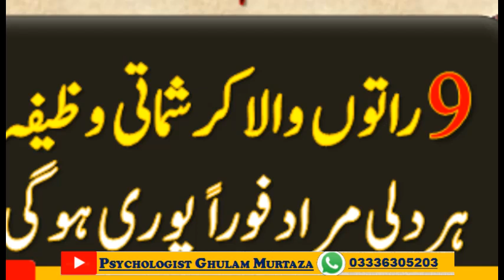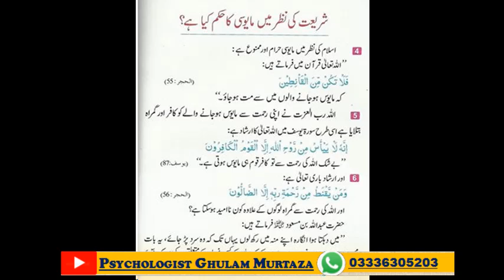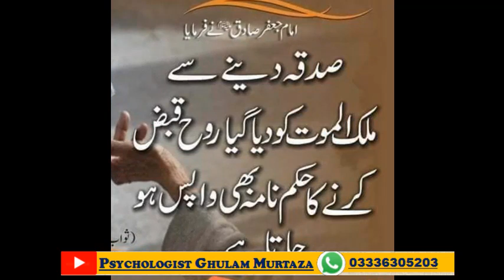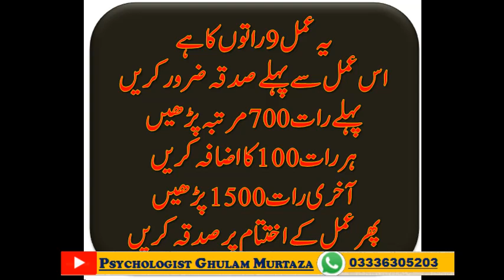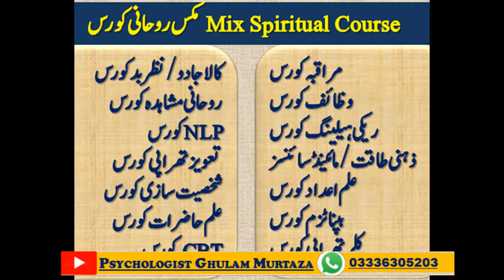YA RAB WAZIFA FOR ALL PROBLEMS || DIL KI MURAD PURI KARNE KA WAZIFA || ISM E AZAM KA WAZIFA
GHULAM MURTAZA
M. PHIL. CLINICAL PSYCHOLOGY

• Psychotherapist
• Certified Expert Trainer by British Council
• Motivational Speaker
• Life Coach
• Hypnotherapy Expert
• Family Counselor